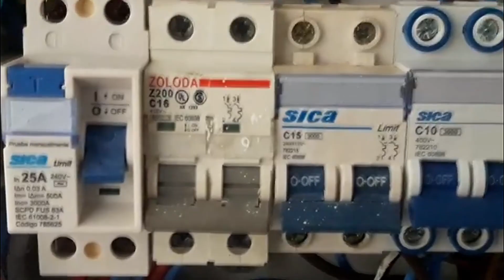Canal JDB 2.0 Como hacer guirnaldas de alimentación en tablerom se puede?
Canal JDB 2.0 Como hacer guirnaldas de alimentación en tablero, Se puede? Como?
ATENCIÓN: En estos videos solo muestro y cuento mi experiencia y anécdotas de labores realizadas. Estos videos no son tutoriales formales ni oficiales, siempre se debe llamar a un profesional y/o idóneo en la tarea a realizar, la electricidad y otras tareas que implican el uso de energía y herramientas puede ser peligroso si no se está suficientemente capacitado y práctico. Por lo cual Canal JDB 2.0 No insta a nadie a repetir o reproducir lo aquí mostrado. Canal JDB 2.0 no puede ser responsable bajo ningún concepto. Llamen simpre a un electricista matriculado o un idóneo en la taréa a realizar.